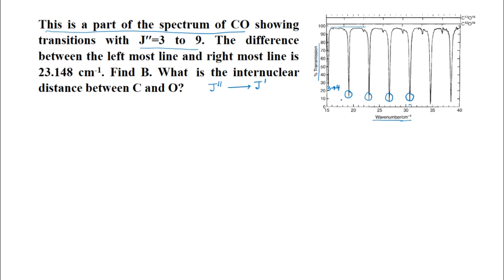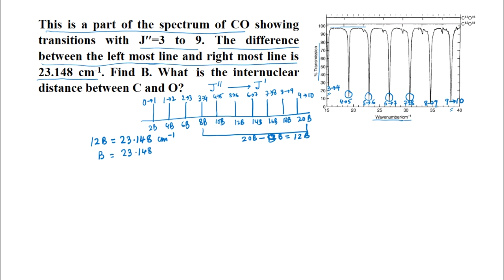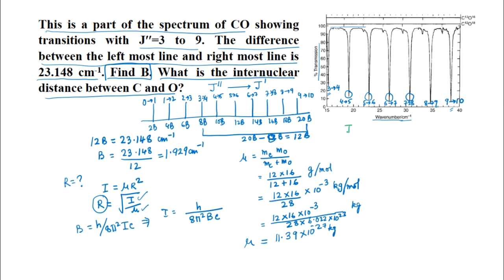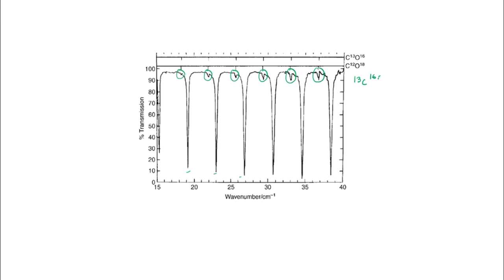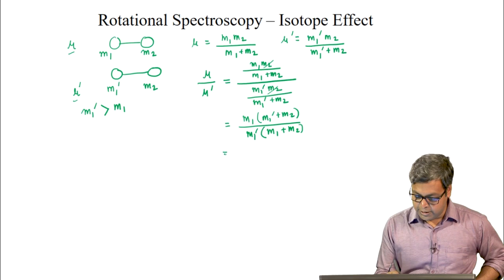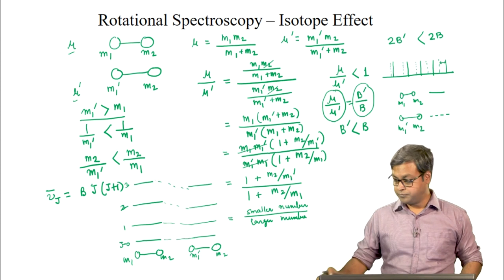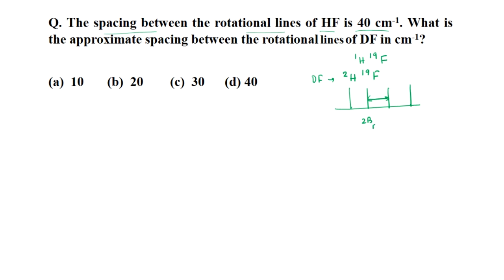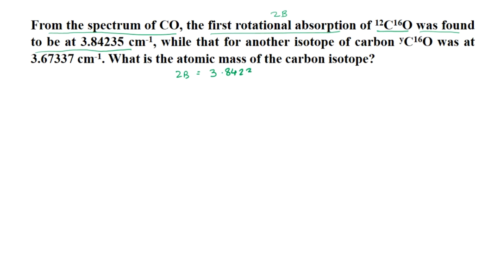Isotope effect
Subject : Chemistry